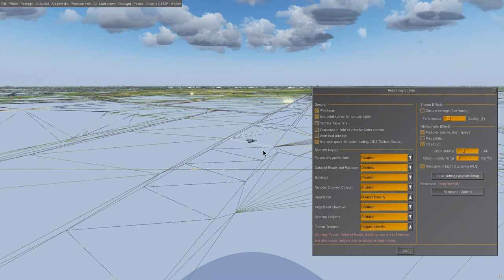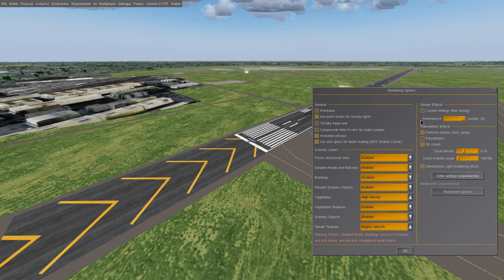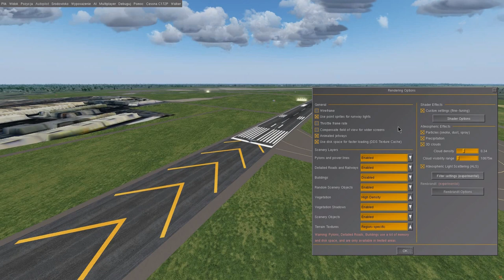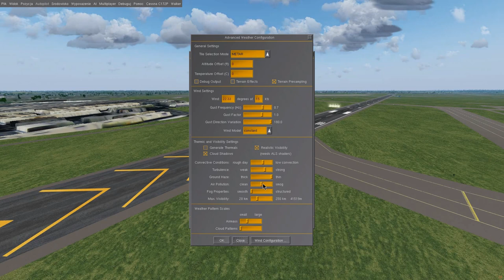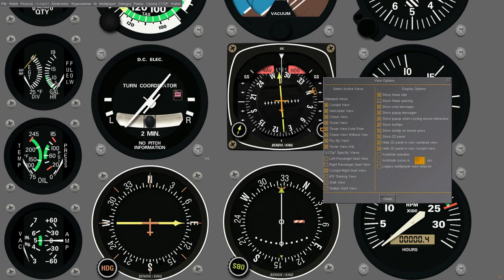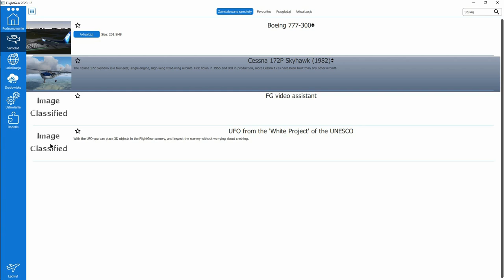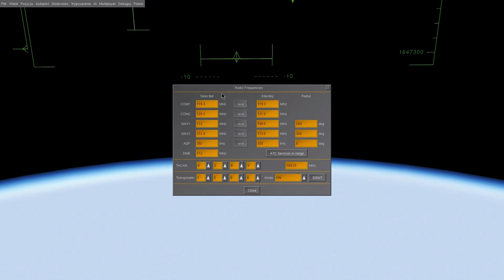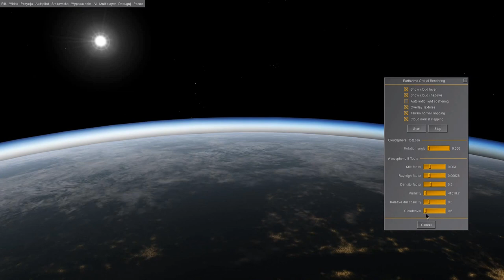FlightGear 2020 (03) | Opcje Graficzne [PL]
Omówienie opcji graficznych oferowanych we FlightGear 2020.1.2.